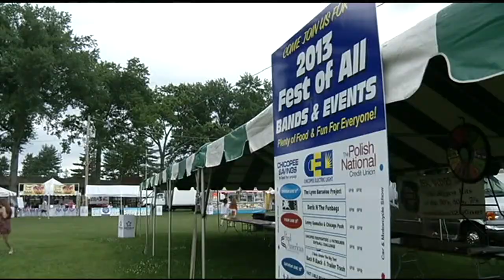Fest of All kicks off in Chicopee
Chicopee marked the start of summer Friday night with the beginning of the four-day "Fest of All".